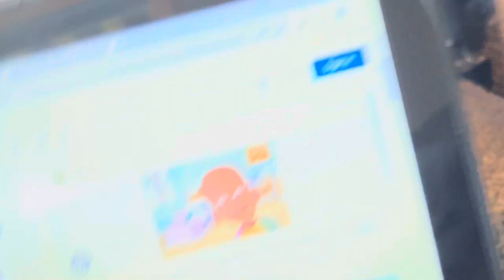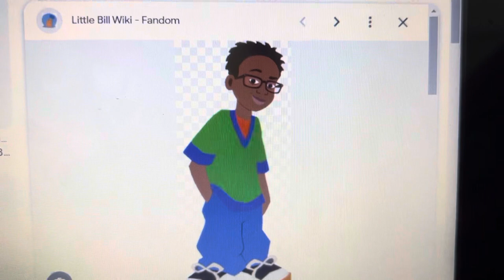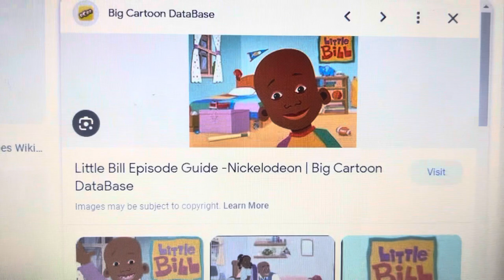Little bill takes Bobby’s watch and flush it down the toilet and gets grounded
For @CharlieBrownandRugratsfan2000 ​⁠@kariscolorjoyandhenrypower504 @Karsonandkaceystorymaking @S1LLY_F1LMATI0N_L0V3R @StrawberryShortcake @TopsyAndTim @MirandaPerson8469 @RealVictorRocks @LostNogginandNickJr. @huckxblueberryfan @anamariapolo-casocerradofa9406 @SolidaritySpecialCupBoy895 @strawberryshortcakelover856 @elevatorsmoviesbydereke7468 @CelestialFlowShine @TheAmazingSummerFan2006 ​⁠@excellentstarsanimations2008 @cosmo896 @JennaDreamGoddessXOXO @Academy_Ace225 @JettTheVyonder2K10